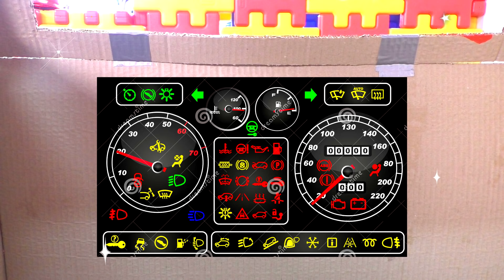소방관 노래 - 어린이 노래 | Katya and Dima